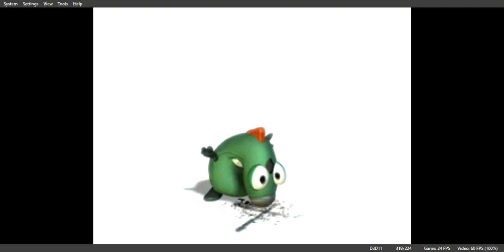Pooh san no Minna de Mori no Daikyousou! Gameplay Walkthrough PS1